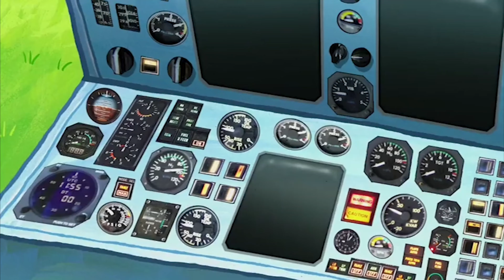Doodle Dimension and Moving Bubble Bass with Steel Licks